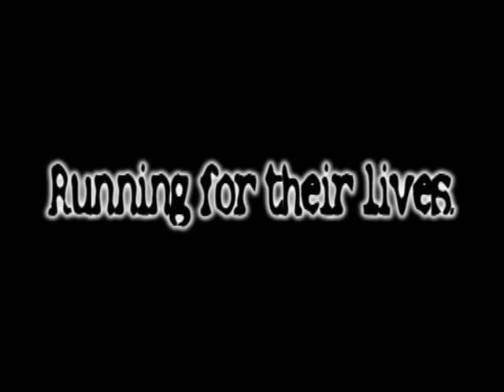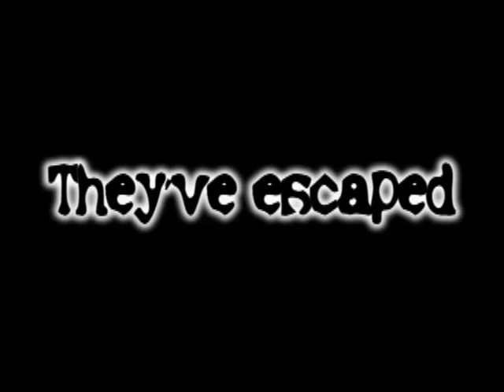Maximum ride (english project)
This is a movie me (François) and Yanis made for our English project...